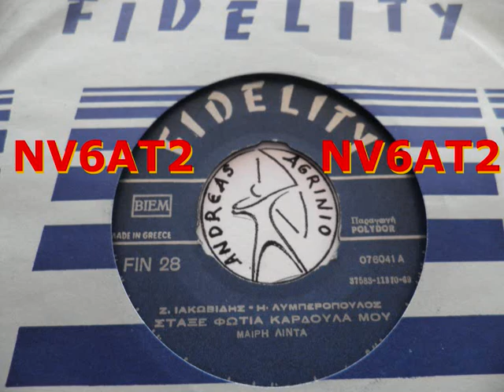ΣΤΑΞΕ ΦΩΤΙΑ ΚΑΡΔΟΥΛΑ ΜΟΥ - ΜΑΙΡΗ ΛΙΝΤΑ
ΜΑΙΡΗ ΛΙΝΤΑ--ΣΤΑΞΕ ΦΩΤΙΑ ΚΑΡΔΟΥΛΑ ΜΟΥ  (ANDREAS TOXOTIS)